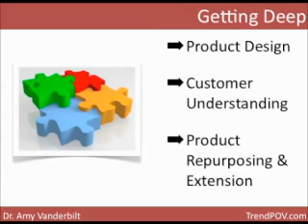Getting Deep - Understanding Your Customer Through Ethnography Part 3